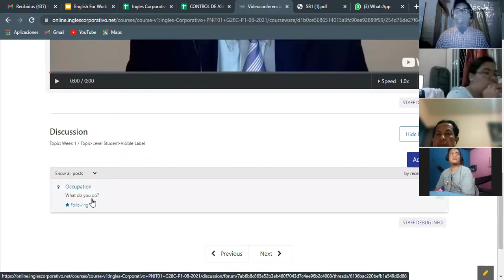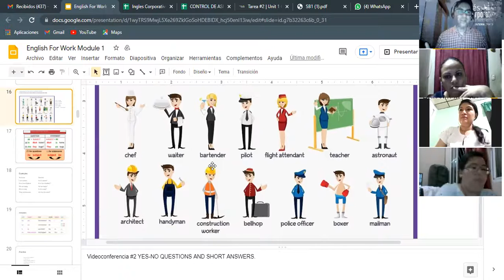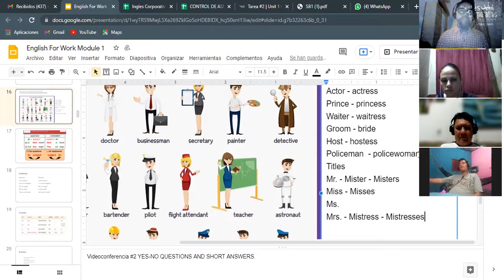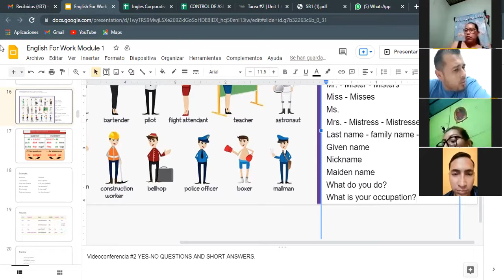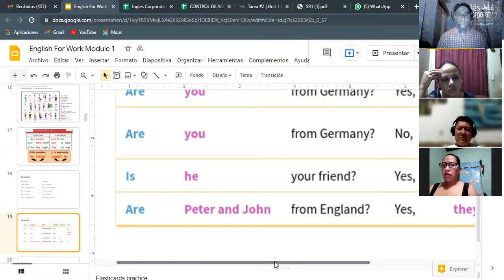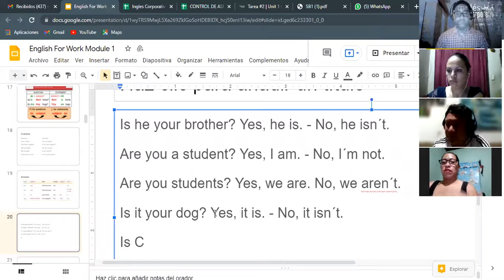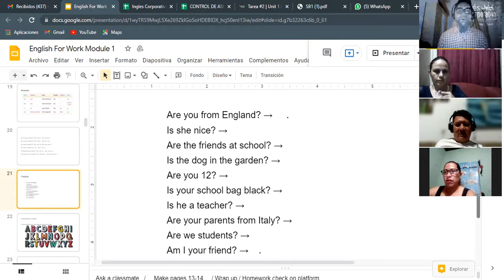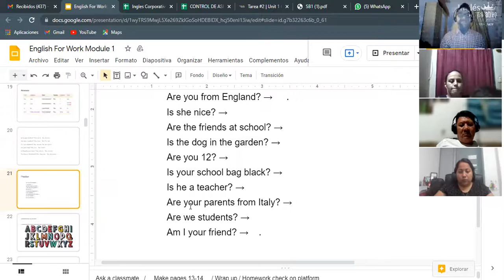Ingles Corporativo- Videoconferencia #2 Yes / Questions and short answers